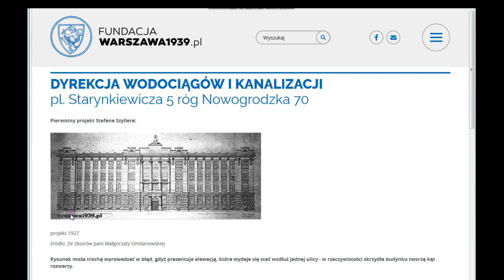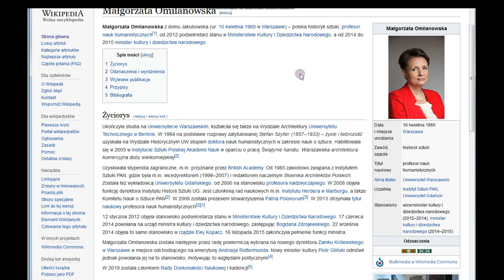Cuda i dziwy cz. 6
Dziś spacerujemy po placu Starynkiewicza, gdzie wiele budynków ma podejrzane sutereny i okna pod poziomem ziemi. A pewien komin ma interesujący parter. Kontynuacja tematu z poprzednich filmów. Dźwięk słaby, jak to przy nagrywaniu spodkiem od filiżanki. ;)
Krótki film z budynku z pochylnią to budynek patologii ciąży przy skwerze, na przeciwko szpitala. Obok trwa budowa biurowca, stąd hałas dodatkowy prócz ulicy.

Zdjęcia w filmie dostępne są w domenie publicznej i pochodzą z bibliotek cyfrowych.